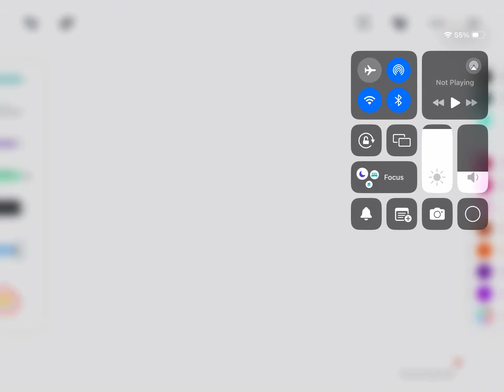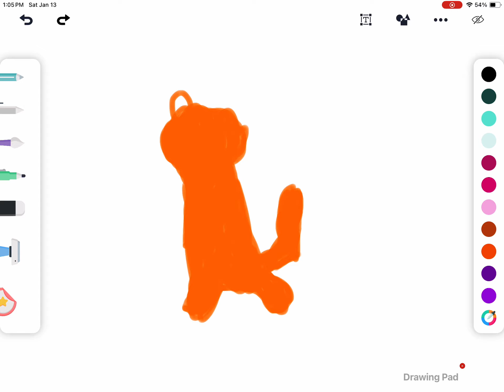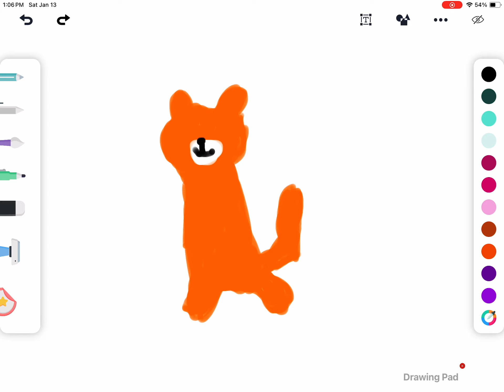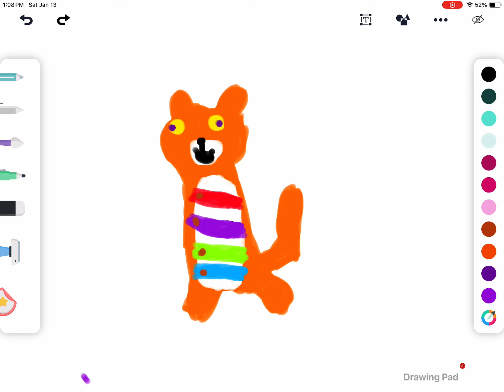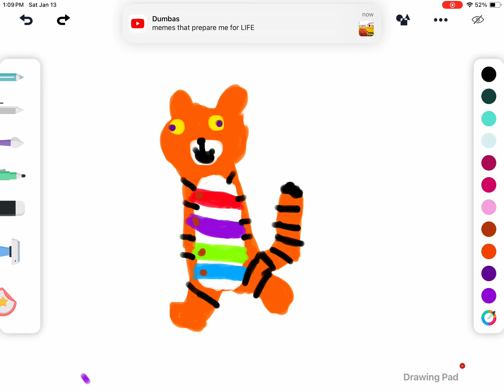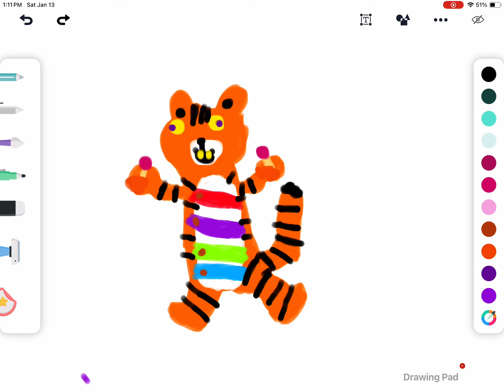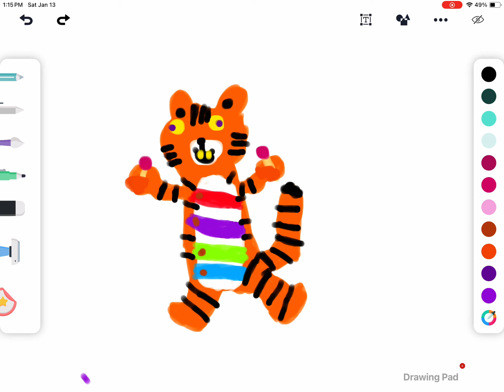Tigryphone: brawl island’s mythical